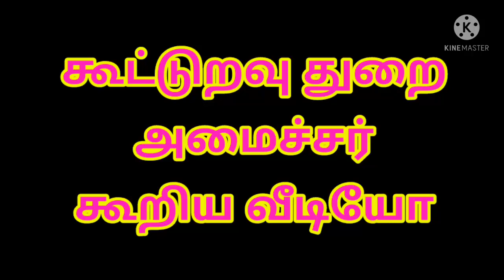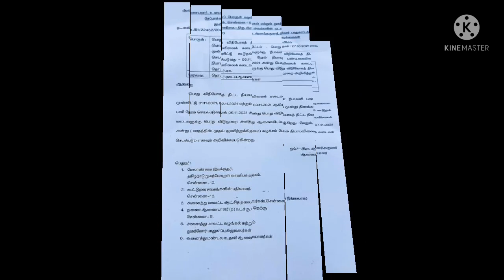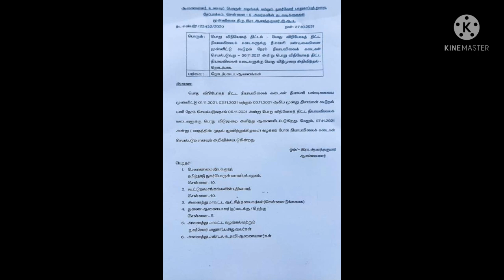😁😁மதுரையில் கூட்டுறவு துறை அமைச்சர் பணி நியமனம் பற்றி பேசிய வீடியோ உங்களுக்காக😄😄